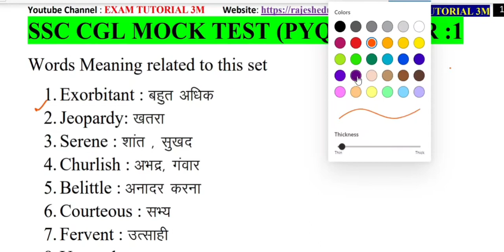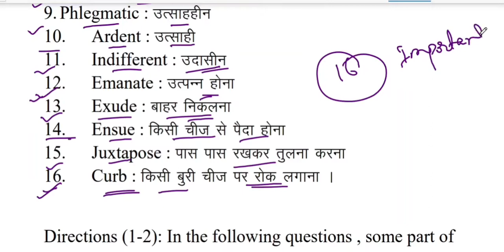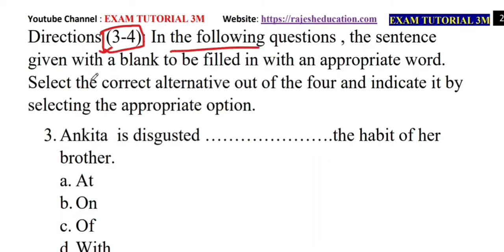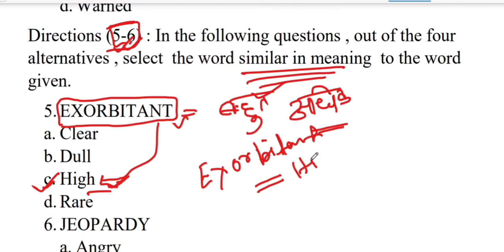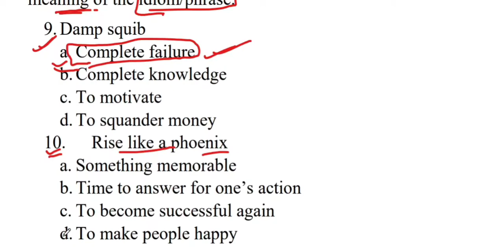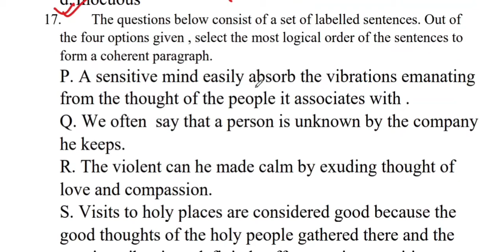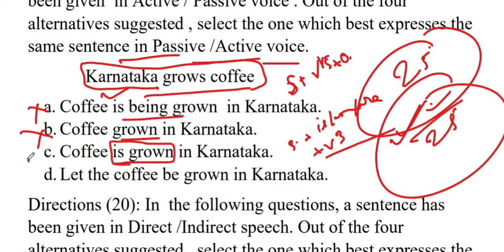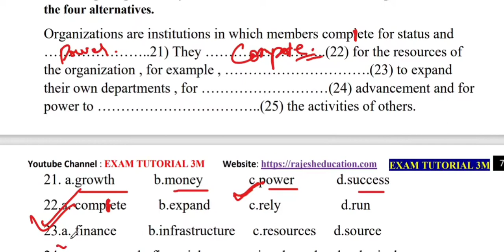SSC CGL MOCK TEST PYQ. SET :10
5. PREVIOUS YEAR QUESTION SOLUTION